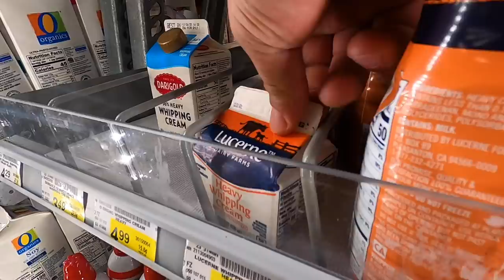FISH HEAD Soup FISHING Challenge! (Is It GOOD?)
It's fall, the leaves are falling, the temps are getting colder, and nothing sounds better than a bowl of fish head soup! Today Jordan is heading out on a salmon fishing challenge, hoping he can catch a salmon or two, take it home and make some fish head soup!

Addicted Fishing
7509 South 5th St.

STAY ADDICTED! 🤘🎣